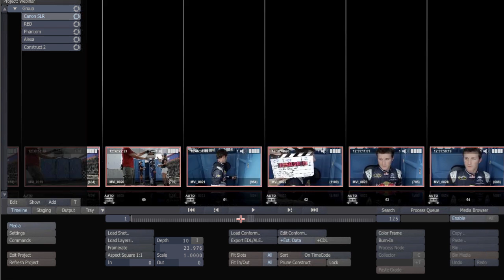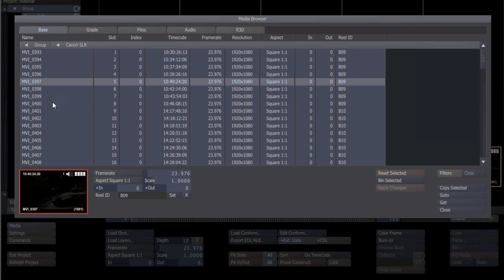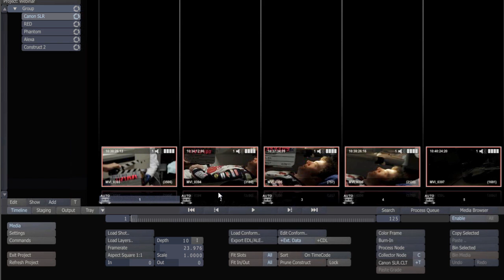Digital Intermediate For File Based Productions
Join us as we explore the ever-advancing role of Digital Intermediate in today's era of digital productions. In this hands-on webinar, we will focus on the state of the art of file-based workflows from image acquisition, to editorial and VFX integration, to color grading and finishing.

You will learn how to use ASSIMILATE's SCRATCH to push the creative envelope into projects that require the integration of many different film and digital camera formats. We'll also show you how to integrate different facilities in the post-production process and how to manage large number of shots, takes and versions. Finally, we'll detail how to maintain color continuity across the entire DI workflow.